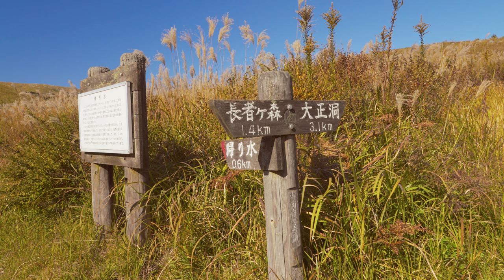[晩秋登山] 冬になる前に秋吉台に行ってみた件 山口県美祢市 真名ヶ岳ハイキングコース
山口県美祢市　秋吉台国定公園 真名ヶ岳350m

本格的な冬が来る前にススキが綺麗そうな秋吉台に行ってきました！秋吉台の北東にある真名ヶ岳は初めて行くとこでしたが歩きやすい道でした！

歩いたコース
長者ヶ森駐車場➡︎少年自然の家➡︎希望ヶ丘➡︎大正ヶ岳➡︎真名ヶ岳➡︎分岐➡︎分岐➡︎長者ヶ森駐車場

歩いた時間➡︎約2.5時間
歩いた距離➡︎4.8km

2024/11月末撮影

目次

00:00 オープニング
02:55 最初の分岐
03:50 少年自然の家
05:40 大正ヶ岳
06:29 真名ヶ岳
08:25 下山開始